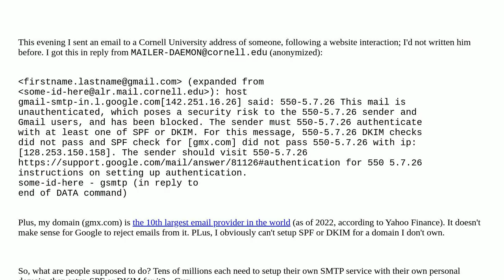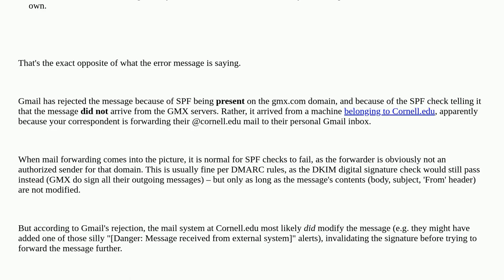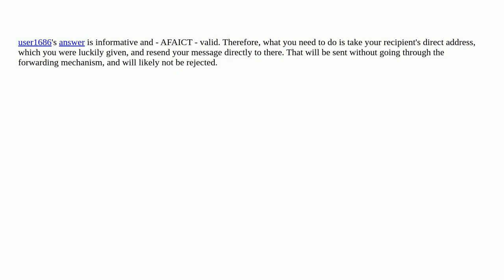GMail SMTP rejects email from my domain, claiming it is a "security risk" if I haven't authenticated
A special thanks goes out to the awesome community

  spf email gmail authentication dkim